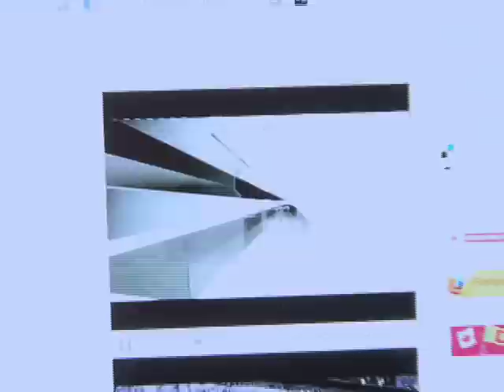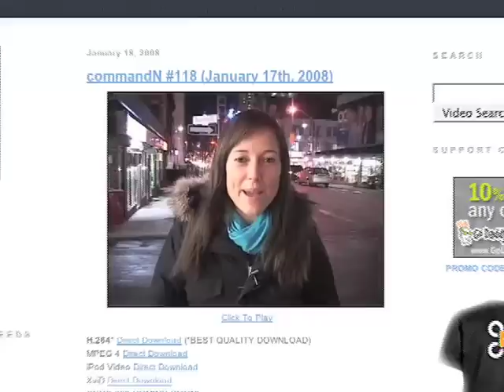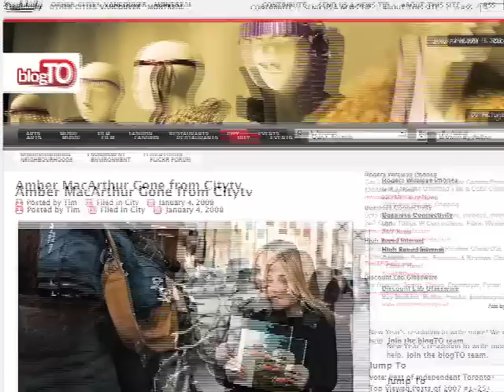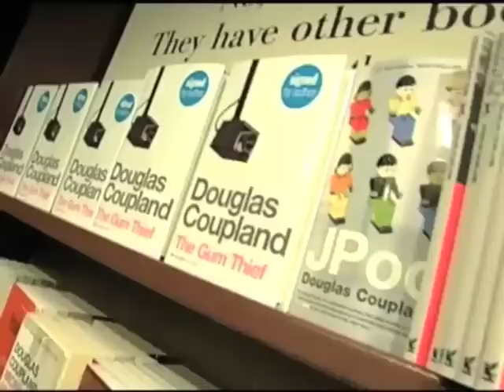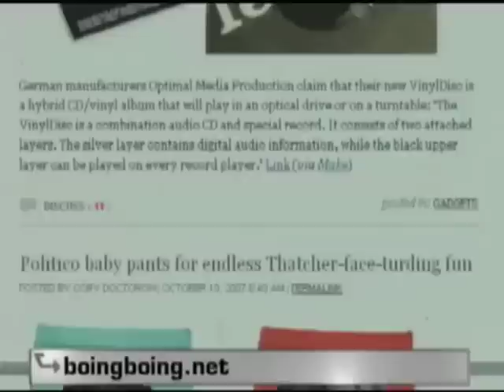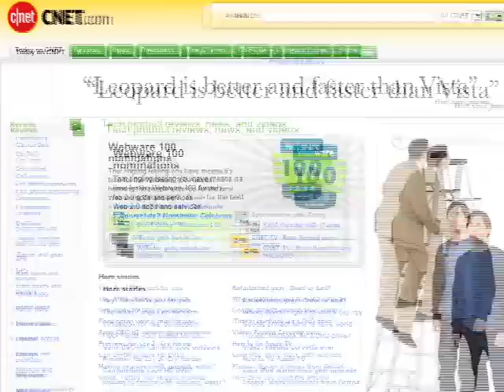Up Close and Personal With Amber Mac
It's not often a TV anchor quits her job to go back to the blogosphere. In this episode, we talk to popular tech personality Amber MacArthur about why she quit her TV gig and what she thinks of mainstream news. The outspoken MacArthur holds nothing back.

Digital Journal -- Amber MacArthur is a well-known tech journalist in Canada who also has a huge following online. She made headlines recently when she quit her job at a very well-known TV network to go work online.

Why? MacArthur says the network was not putting enough resources into her show. In October 2007, MacArthur was offered two jobs in the U.S. and so she turned in her resignation. Desperate to keep her, Rogers execs begged her to stay and promised her a weekly show that would air nationwide.

Excited about the opportunity, MacArthur stayed. They worked for months on the new show but when she came back to work after Christmas, management told her the show was being killed. MacArthur was given no warning, but management did offer her a chance to stay on as a general news reporter.

Upset and angered she had turned down other opportunities, MacArthur quit. It's been one of the most surprising resignations in media so far in 2008, but the implications of Amber MacArthur quitting from City TV in Toronto are much wider than Canada's borders.

MacArthur is one of the most connected and busy people you will ever meet: She's always on Facebook; MySpace; a million and one social bookmarking sites; she runs her own video podcast called CommandN; she does Net @ Nite with Leo Laporte; she runs her own website (which she says is currently being redesigned); she often hosted the show HomePage airing on CP24; she did a segment on City News International; and had her own bi-weekly tech/web show called Webnation.

So when someone as busy and public as Macarthur quits her job, the world takes notice. A lot of tech and Internet fans screamed bloody murder, calling Rogers stodgy and clueless to changing times in the TV industry. Critics blasted the company for not valuing a personality who really had a strong Web following.

The conversation, first exploding on a BlogTO comment thread, became a very public affair between MacArthur, her fans, a few of her critics and one very brave Rogers executive.

Rogers Vice President Kevin Bartus, seemed to take part in the conversation because he knew a great deal about the topic, but when Digital Journal TV approached him to talk on camera, he refused.

In an email to Digital Journal, Bartus deflected the criticism, writing, "The Amber thing is getting a bit old, and frankly I never knew much about it to begin with. The City folks are in a completely separate department and location. Most of my commentary on BlogTO was meant to counter any notion that Rogers is not web-oriented. Love to support your content in areas other than Amber."

Bartus seemed to follow the BlogTO thread because he knew a great deal about the situation, yet he told us he doesn't know much about it. MacArthur said Bartus did know all about the show but was not involved in having it killed. She also gives Bartus kudos for having the guts to comment publicly which is rare for a vice president in a public forum.

In this episode of Digital Journal TV, we bring you up close and personal with Internet superstar Amber Mac. We find out internal details at City TV that led to her show getting killed by management; her frustration with the traditional TV format; why she thinks TV must change dramatically in the future; and details on the social network she is now building with a well-known U.S. celebrity.

MacArthur says Rogers does not value the Web as an audience and she doubts how long their business model will sustain itself. She also says bloggers and citizen journalists pose a threat to mainstream media.